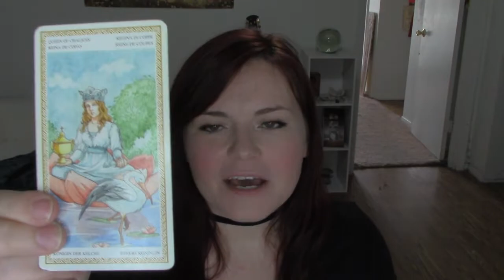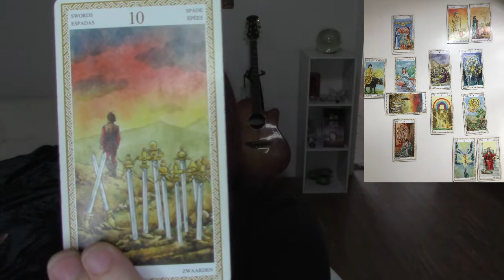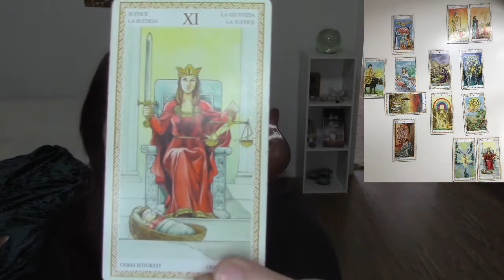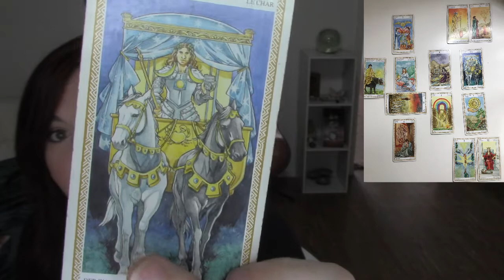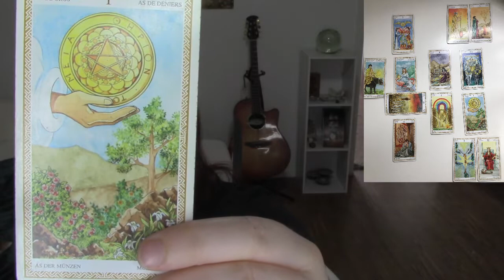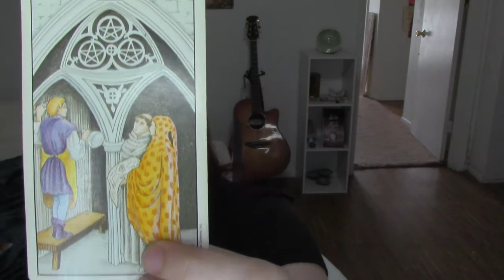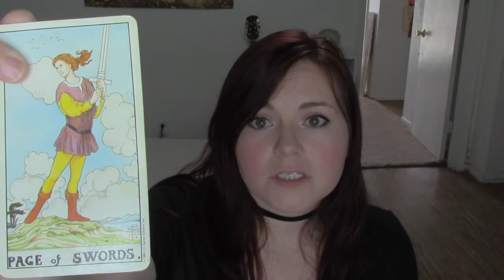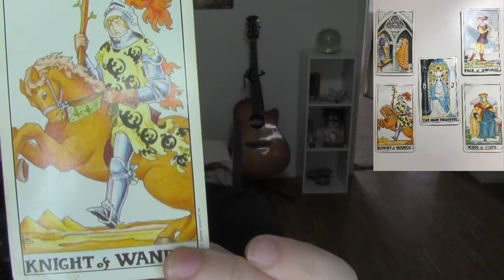Libra Tarot Reading - August 2018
Get weekly horoscopes, freebies, and practical magic tips sent straight to your inbox